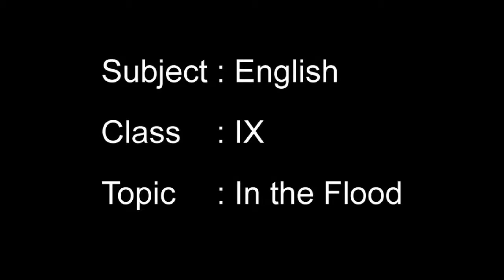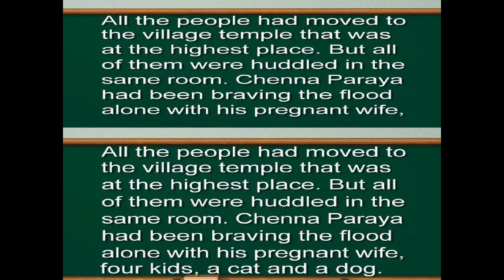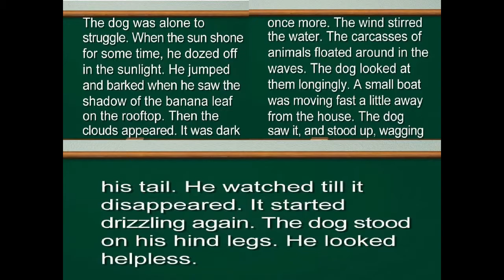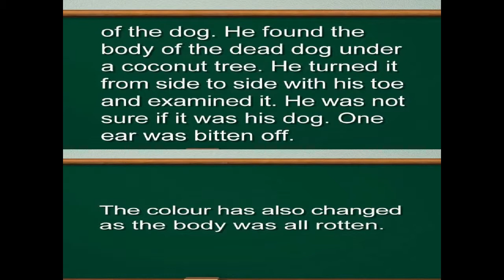In the Flood | English | Literature | Ninth